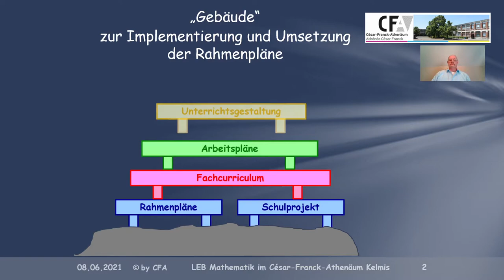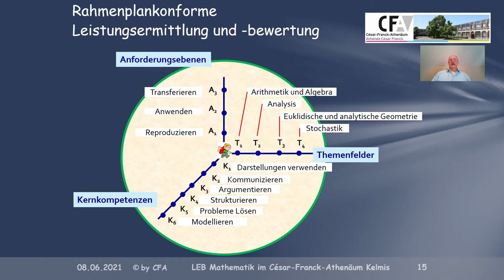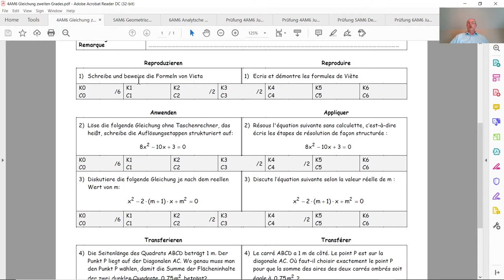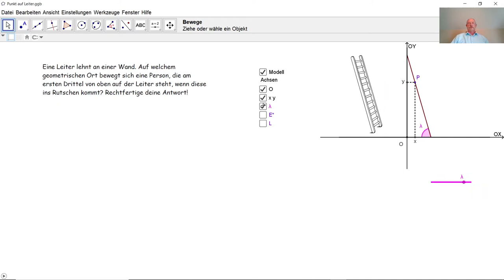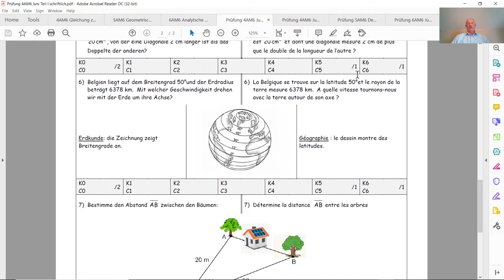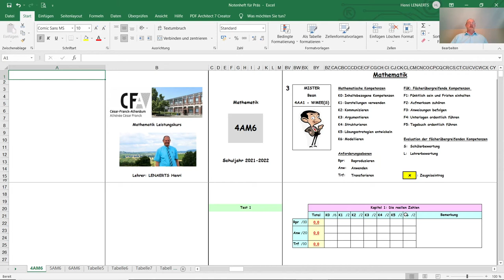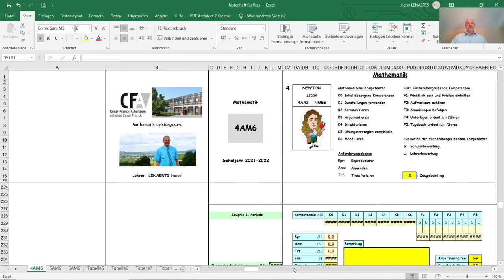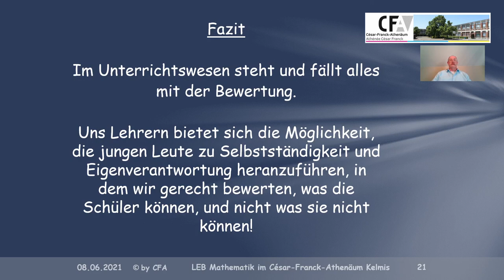Ein rahmenplankonformes Bewertungssystem für Mathematik ML001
ML001 Hier wird ein "gerechtes" Bewertungssystem zu Schülerleistungen in Mathematik vorgestellt, das den Rahmenplänen der deutschsprachigen Gemeinschaft Belgiens entspricht. Zwei Inspektorinnen der DG, eine Schulentwicklungsberaterin, eine Sonderbeauftragte des Bildungsministeriums sowie die Studienpräfektin des César-Franck-Athenäums Kelmis in Ostbelgien haben dieses Bewertungssystem begutachtet und es für gut und rahmenplankonform befunden.